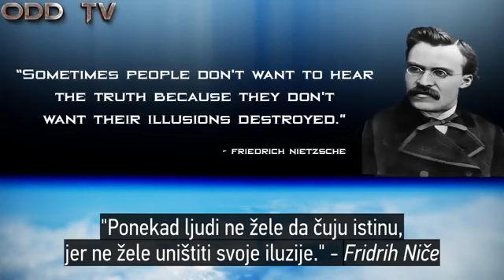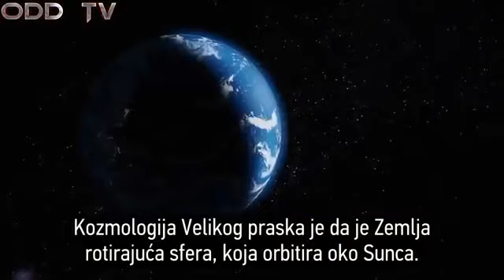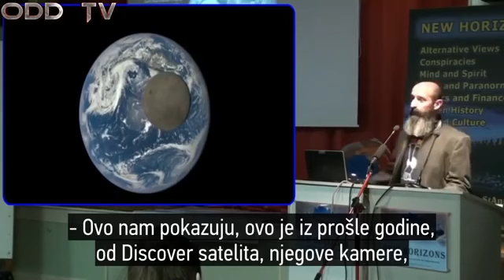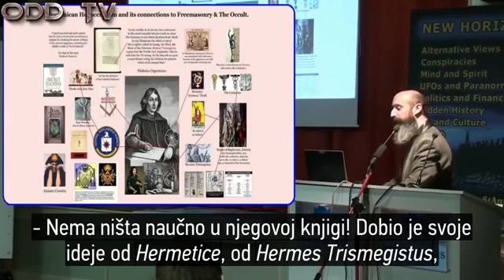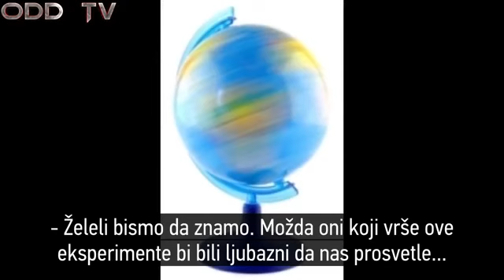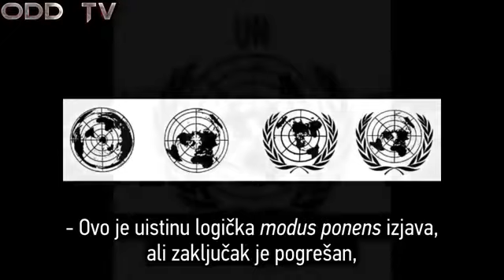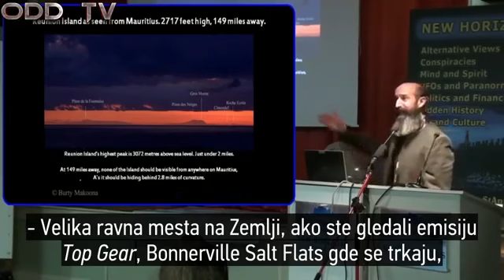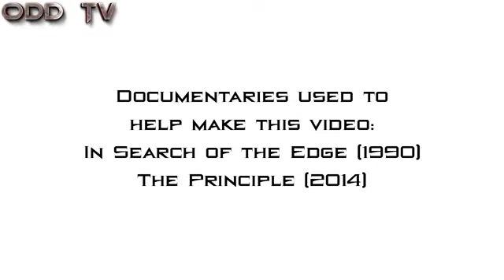Ravna Zemlja - Dokumentarac 2016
komentirajte, lajkajte, pretplatite se na kanal za jos ovakvih videa!